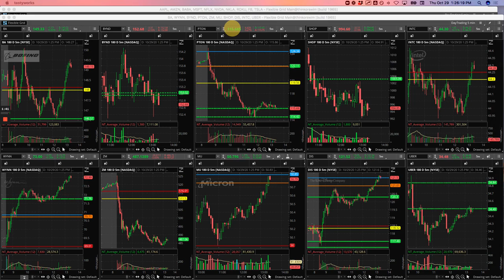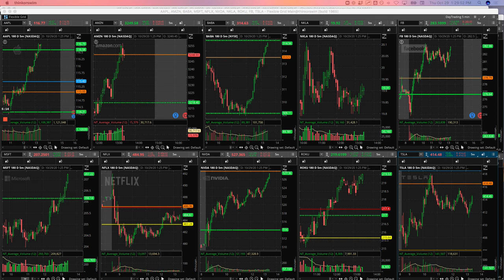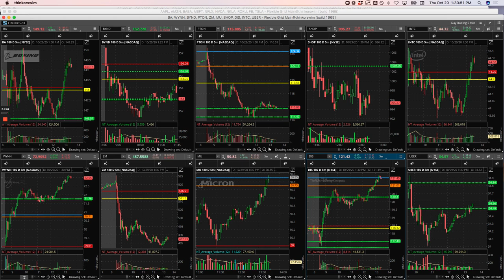Day Trading Recap: 10 29 20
✅Small Positive Day Today with total Profit = +$43
👉Biggest Winner - /MNQ
👉Today's Looser - NFLX

YouTube.com/navigationtrading
Facebook.com/navigationtrading